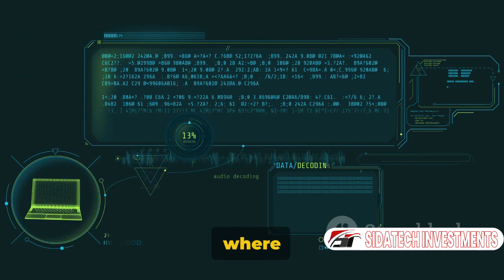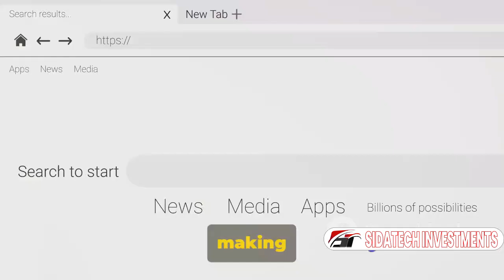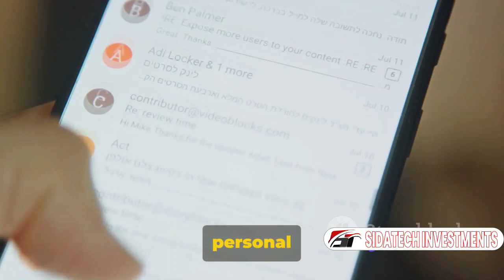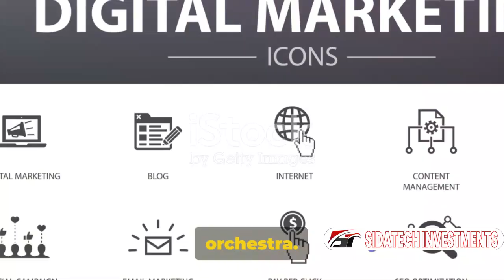Mastering Digital Marketing: Expert Tips and Tricks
In this video, we're going to learn about the basics of digital marketing. We'll explore the different tools and components that are used in digital marketing, and learn how to use them to create successful campaigns.

As a digital marketer, you need to be up to date on the latest trends and techniques. In this video, we'll cover everything you need to know to master digital marketing. from developing effective marketing plans to using social media and online advertising to reach your target audience. By the end of this video, you'll have all the tools and knowledge you need to succeed in the digital marketing world!
In this video, we're going to learn about the basics of digital marketing. We'll explore the different tools and components that are used in digital marketing, and learn how to use them to create successful campaigns.As a digital marketer, you need to be up to date on the latest trends and techniques. In this video, we'll cover everything you need to know to master digital marketing. from developing effective marketing plans to using social media and online advertising to reach your target audience. By the end of this video, you'll have all the tools and knowledge you need to succeed in the digital marketing world!Welcome to Sidatech Investments, where digital innovation meets marketing mastery! 🌐 Dive into a world of insights, strategies, and trends that empower your digital presence.**🔍 Explore Digital Brilliance:**Uncover the secrets of search engine optimization (SEO), social media marketing, and cutting-edge digital strategies. Elevate your online visibility and harness the power of a robust digital presence.**💡 Learn and Grow:**Our tutorials cover everything from content marketing and email campaigns to Google Ads mastery. Level up your digital skills and stay ahead of the curve in the dynamic world of online marketing.**🚀 Business Empowerment:**For entrepreneurs and small businesses, we share tailored insights on e-commerce strategies, local SEO tactics, and digital advertising to supercharge your growth.**🎬 Entertainment for Digital Enthusiasts:**Laugh, learn, and be entertained with our engaging content. From tech-related parodies to humorous takes on digital challenges, we blend education with entertainment.**🔑 Keywords for Discoverability:**- DigitalMarketingMastery- SEOStrategies- SocialMediaInsights- DigitalInnovation- EcommerceTips- OnlineVisibility- MarketingTrends- TechEntertainment- BusinessEmpowerment- LearnWithSidatech**🚀 Hashtags for Enhanced Search:**SidatechInvestments DigitalMarketingInsights TechMastery MarketingEducation DigitalEmpowerment BusinessGrowthTips InnovateWithSidatech SEOExcellence ElevateDigitalPresence SubscribeNowJoin our community of digital enthusiasts, marketers, and business owners.